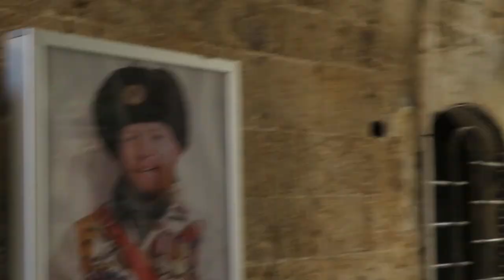JAFFA 2019.025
ISRAEL, JAFFA / JAFO